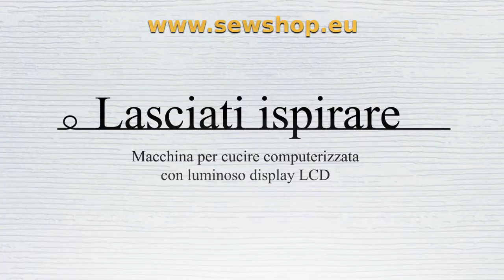Presentazione Macchine per Cucire Juki G120 G220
Video dimostrativo delle nuove macchine da cucire Juki G120 e G220